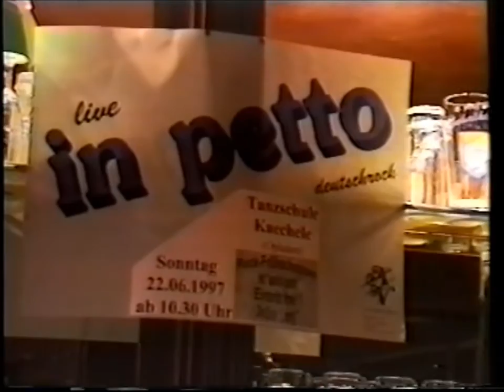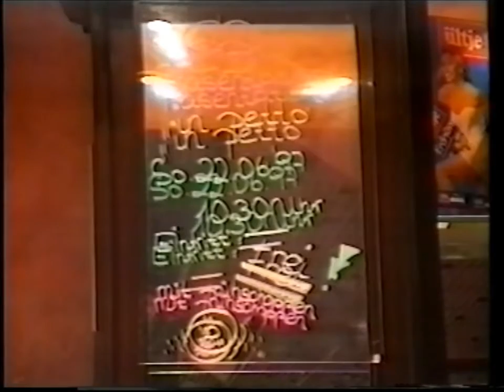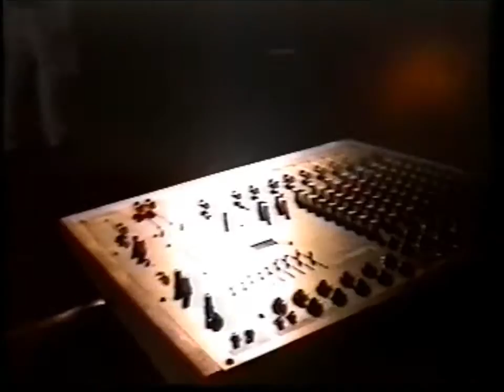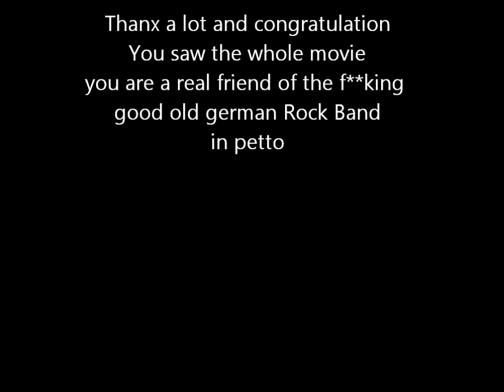in petto CD Vorstellung the whole movie